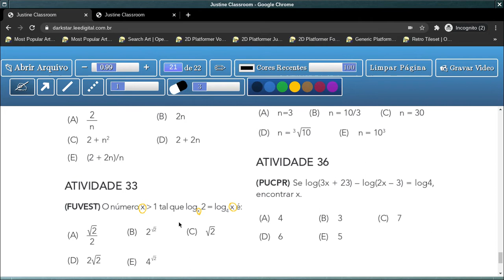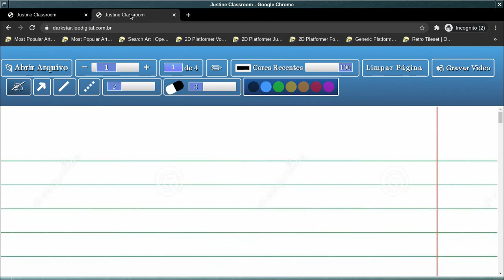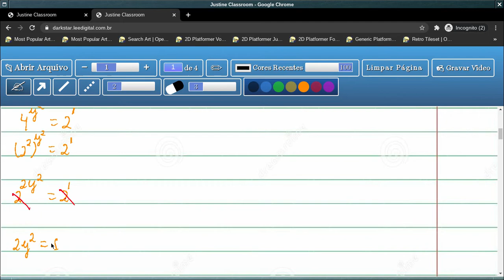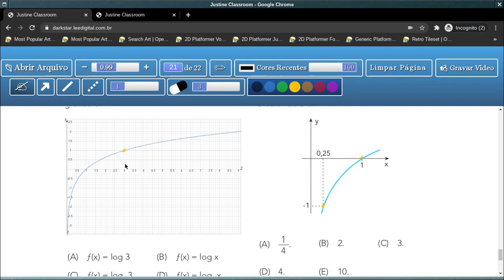Tema 3: Função Logarítmica - Aula 25